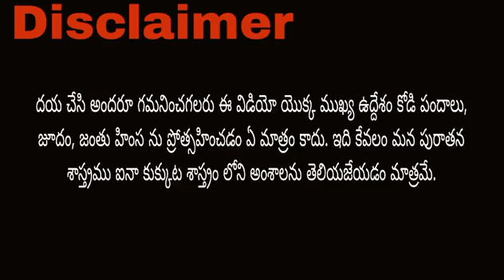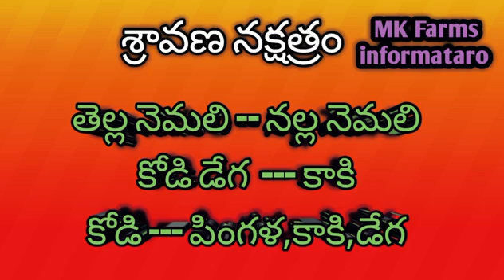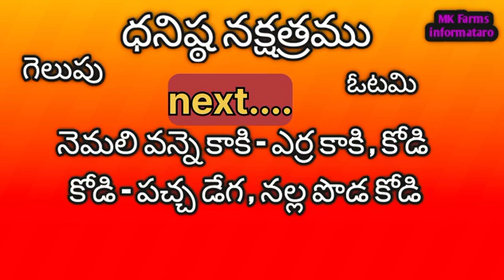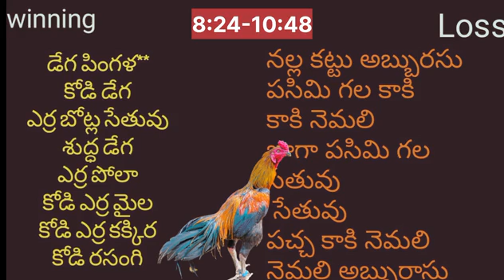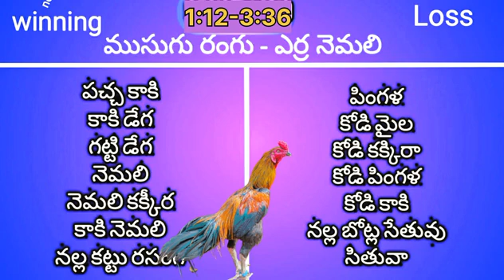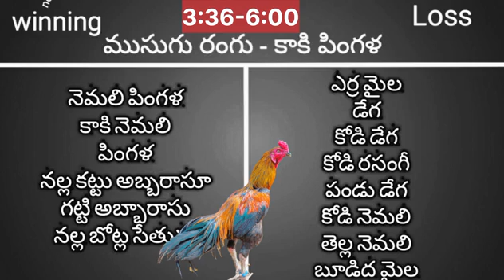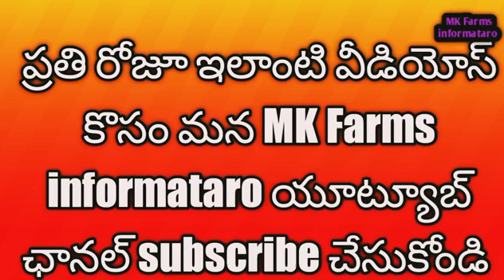15 APR 23 aseelmurga kukkutasastram colours update | today kukkuta sastram winning colour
15 APR 23 aseelmurga kukkutasastram colours update | today kukkuta sastram winning colour